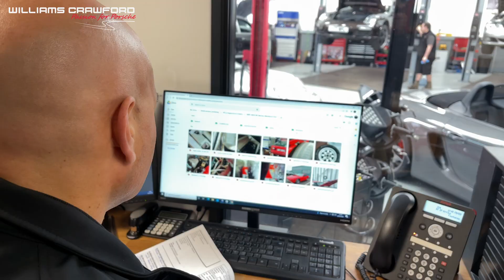Williams Crawford Cars and Coffee goes BIG in 2022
Our '22 Cars and Coffee attracted hundreds of superb machines, plus a few bikes. Take a look here and see what it was all about. Porsche was popular, but we had everyting from Mini to Maserati too.